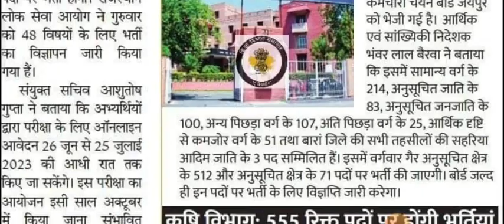Sanganak Exam Latest News / Sanganak Vacancy 2023